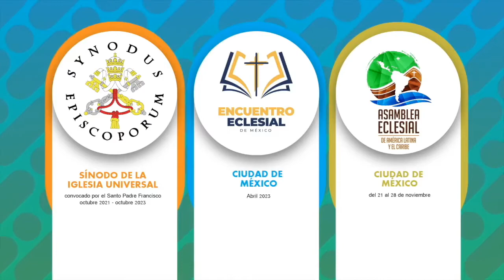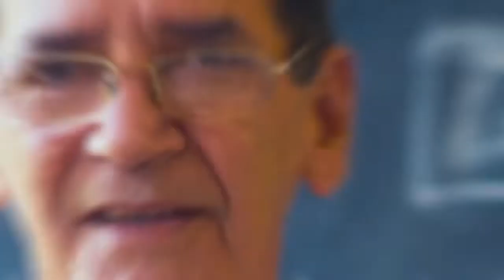Primer Diálogo Sinodal con responsables Diocesanos de PEYC de la Iglesia en México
En esta emisión tendremos en Diálogos por la Esperanza, EL PRIMER DIÁLOGO SINODAL, organizado por la Dimensión de Pastoral Educativa y de Cultura de la CEM.

Lo anterior, con vistas al Sínodo de Obispos titulado “Por un Diálogo Sinodal: Comunión, Participación y Misión”, la Asamblea Eclesial de América Latina y El Caribe, así como el Encuentro Eclesial de la Iglesia en México.

Se llevará a cabo con un primer grupo de Responsables Diocesanos, con muy distintas realidades: grandes urbes, pequeñas diócesis, regiones del norte, del sur de México, así como con experiencias y servicios muy particulares.

El camino sinodal implica una espiritualidad de la escucha, antes que nada a la voz y la acción del Espíritu. Más que informes y recuento de actividades, buscaremos discernir las grandes esperanzas, con una mirada de fe, de confianza y de comunión, así como repensar el servicio de la Iglesia al mundo, en estos delicados campos de la educación y la cultura.

Estarán con nosotros: la Mtra. Itzel Mares (Arquidiócesis de México), el Pbro. Dr. Guillermo Ramírez (Diócesis de Veracruz), el Mtro. Samuel López (Diócesis de Valle de Chalco), la Mtra. Petra Méndez (Diócesis de Tehuacán) y el Pbro. Lic. Ignacio Parra (Diócesis de Mexicali).